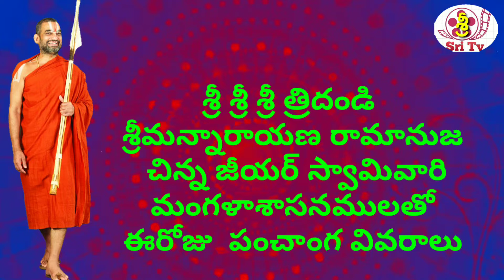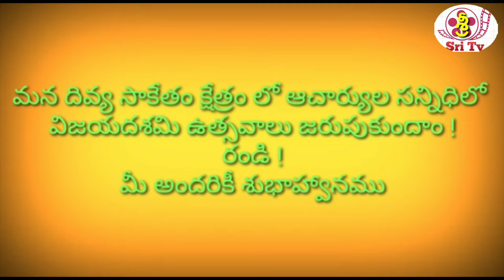08/10/2019 JAI SRIMANNARAYANA .పంచాంగం Todays panchangam Veda Ashirvachanam by vedic scholars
08/10/2019
JAI SRIMANNARAYANA .పంచాంగం
Todays panchangam  Veda Ashirvachanam by vedic scholars
P.GOPALA KRISHNA

*శ్రీ TV మీ అమూల్యమైన భాగస్వామ్యం కోరుతుంది*